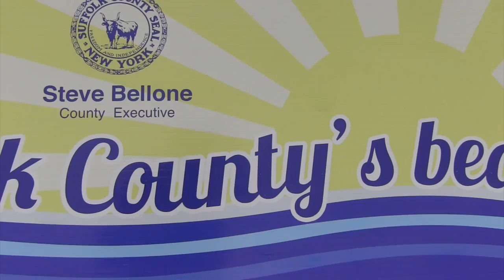Bellone and Schneiderman Announce the Opening of Suffolk County Beaches for Memorial Day Weekend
After one of the most brutal winters in recorded history, Suffolk County Executive Steve Bellone and Legislator Jay Schneiderman announce the opening of all Suffolk County beaches – including Cupsogue Beach which suffered a catastrophic fire in September that destroyed the 40-year old pavilion which housed the Beach Hut concession stand, and the boardwalk.